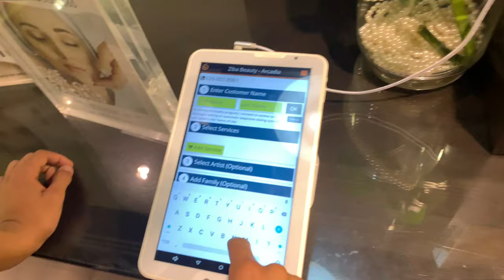THE BEST BOWLER ON EARTH | Vlog #10 | Kevin Lima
Max - @Maxesquivel_
Greg - @Gregpavon
Kent - @Kingkent56
Marco - @Marco_aloisio
Luke - @Lukepratttt